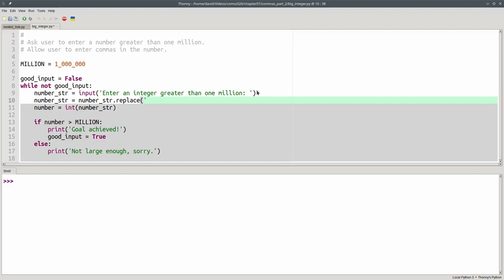Chapter 7: Interlude, with Commas (The Sequel)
Now that you know about string methods, you will find out how to let users put commas in numeric input - without crashing your program!